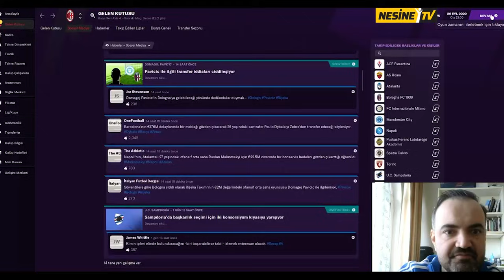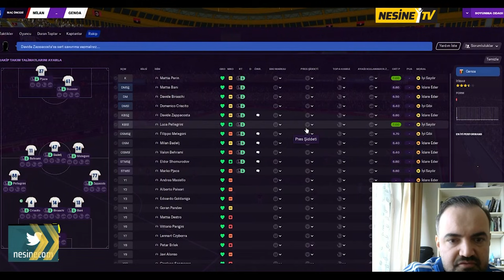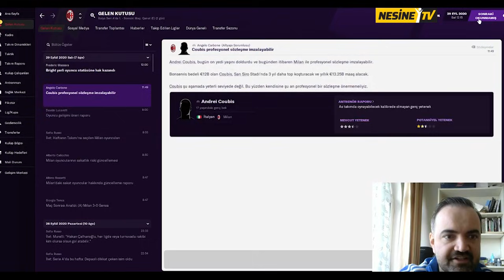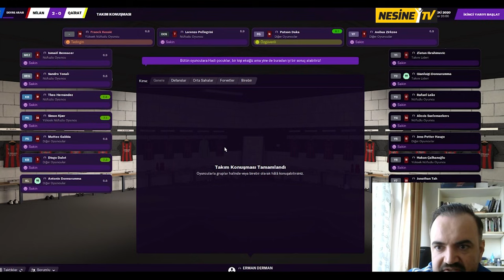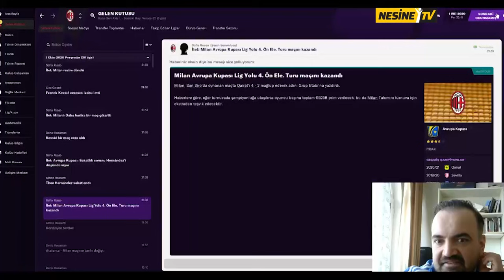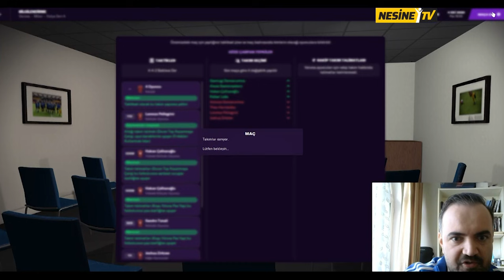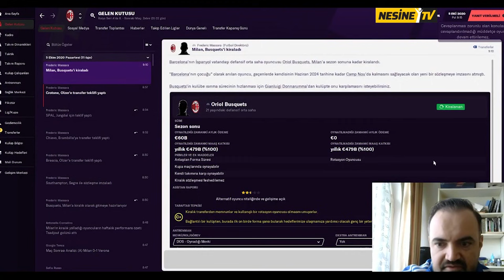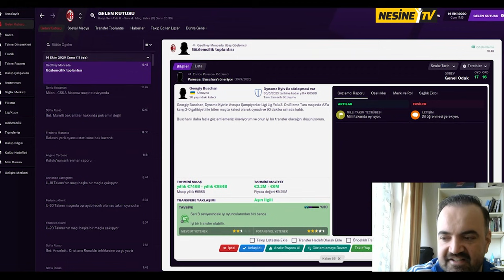Erman Derman'ın Kusursuz Formu Devam Edecek mi? | Takımın Revire Dönüşü | FM Günlükleri S2 #4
AC Milan kariyerine iyi bir başlangıç yapan Erman Derman, sakatlıklar nedeniyle yaşadığı zorlukların üzerinden gelmeye çalışırken transferin son saatlerinde sürpriz bir hamlede bulunuyor. FM Günlükleri'nin aksiyon dolu bölümünü kaçırmayın!